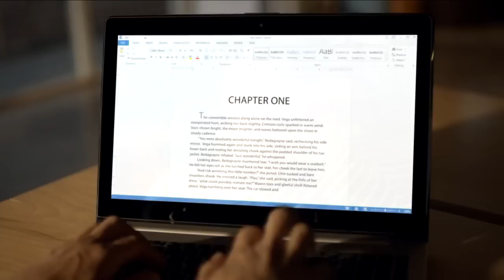Så här fungerar Microsoft OneDrive i Office 365!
I Office 365 får du obegränsad lagring i OneDrive. Det fungerar i din telefon, surfplatta och dator oavsett om du använder iPhone, Android, Windows Phone, iPad, Mac eller PC – det fungerar på alla plattformar! OneDrive har blivit utnämnd som ”Bäst i test” av Ljud & Bild och PC För Alla i Januari 2015.